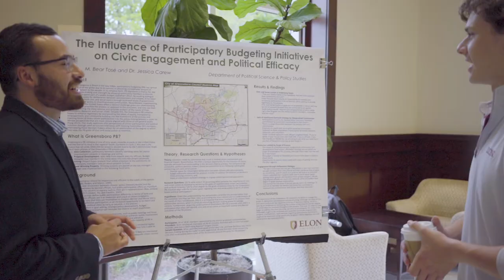Honors Fellows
Featuring Mary Alice Allnut '18 & Jack Landry '18

Shot by Ted Morée & Lauren Duncan '18
Edited by Lillian Engel '19 & Ted Morée
Uploaded by Ted Morée